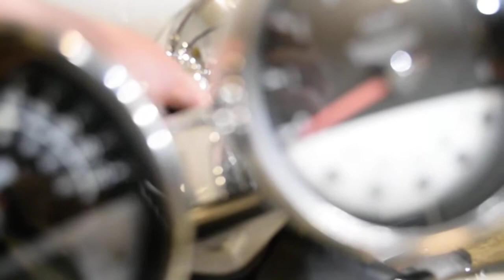2007 Triumph Rocket III Classic | Used motorcycles for sale at Monster Powersport, Wauconda, IL